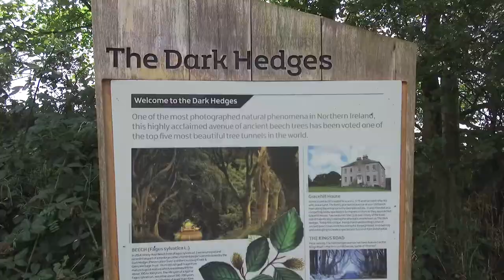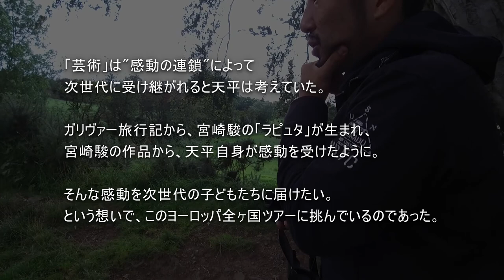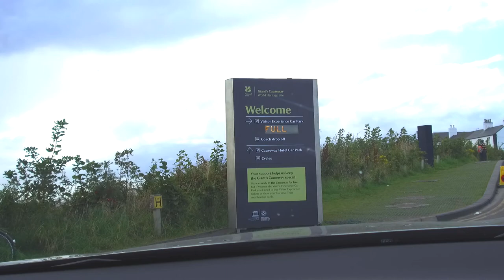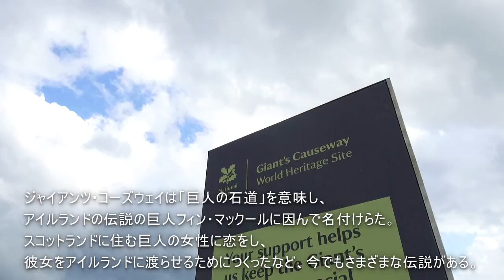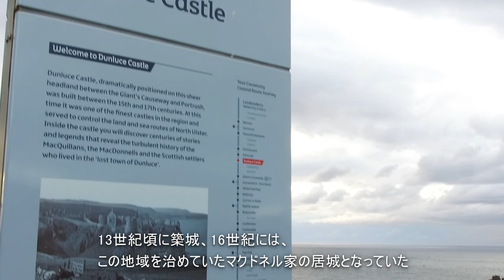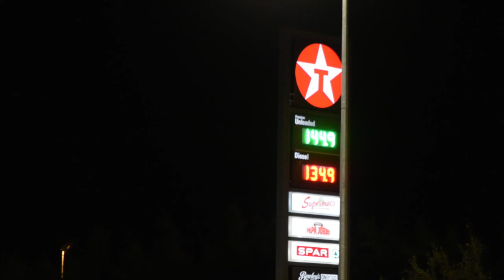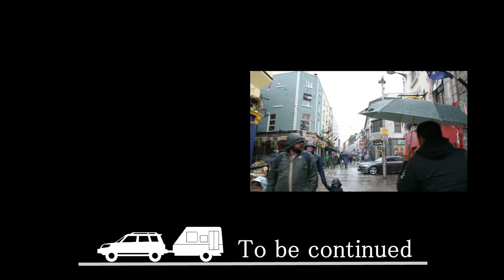【#6 絶景とファンタジーの国】キャンピングカーでヨーロッパ一周の旅 (北アイルランド編)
Date : 2019年8月28日~29日
Place : 北アイルランド
Video & Edit : Ayaka Imafuku / 今福彩夏
Composer & Pianist : Tempei Nakamura / 中村天平
Vocal : Joshua Uehara / 上原ヨシュア
Vocal & Shakuhachi : Yuta Matsumura / 松村湧太

【日記】
8月28日、真夏にもかかわらず、肌寒いベルファストを出発。
4つの名所を訪れる。
ザダークヘッジズは神秘とファンタジーの雰囲気を感じて、思わず宮崎駿さんの作品に触れた時の感動を想い出し、自分の中で大事な事に気づく。
キャリックアリードは混み合っていて駐車出来ず、遠くから見る事に。
まあ見た感じそれで充分だな〜と正直感じた。
溶岩から生まれたジャイアンツコーズウェー、自然が生み出すものは時に奇跡を感じさせる。
長い間ここから海を眺め旅を見つめる。
途中で出会った家族がこの場所の発生原理を教えてくれる、もちろん撮影許可は貰っています。
間に合わないと思ったダンルース城、陽が落ちる前に辿り着いたらそれは正に幻想世界そのものだった。
僕はこの一日で空想の中でしか見た事が無かった世界を実体験したのだ。
この日の宿泊はロンドンデリー近郊で。
8月29日、いよいよアイルランド文化の中心地、ゴールウェイへ。